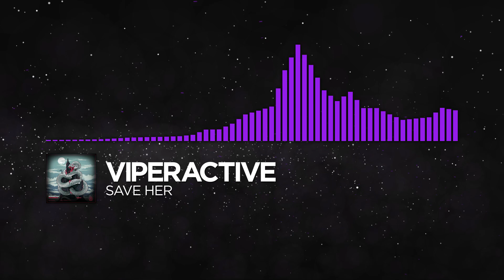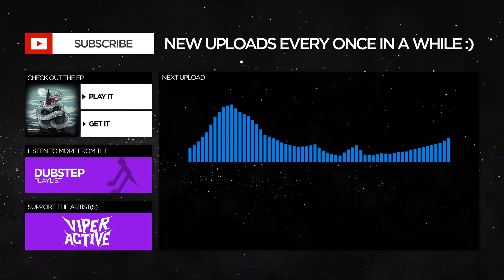[Dubstep] - Viperactive - Save Her [Uncaged EP]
Honourable mentions - active channels that are similar to this one

The visualiser is originally created by Monstercat, so here is the link to support them:

Requested by Just Comedy on Youtube